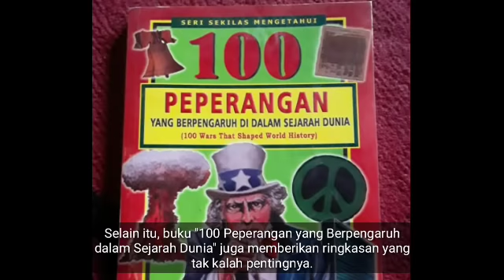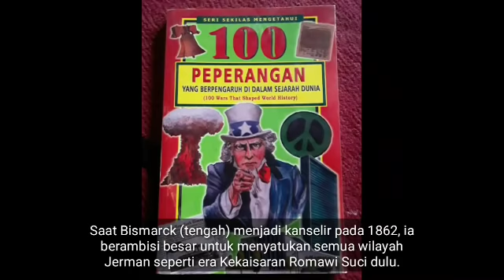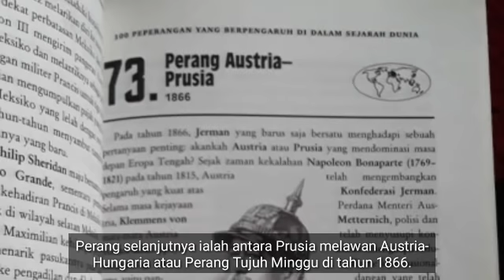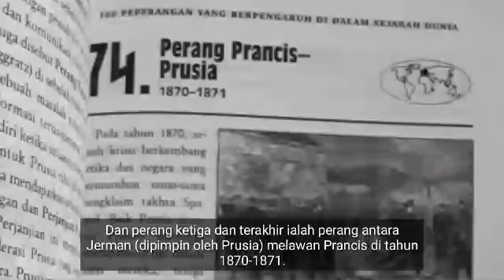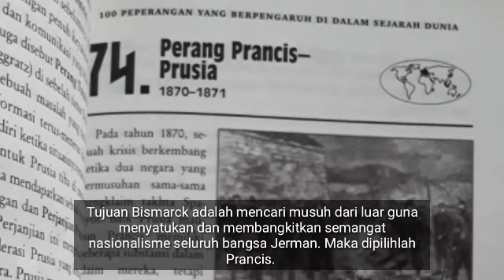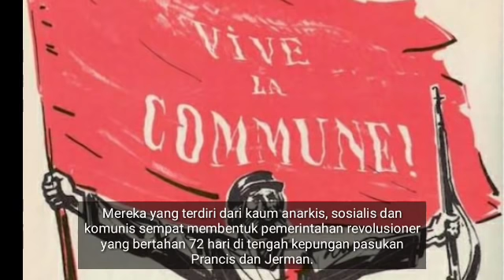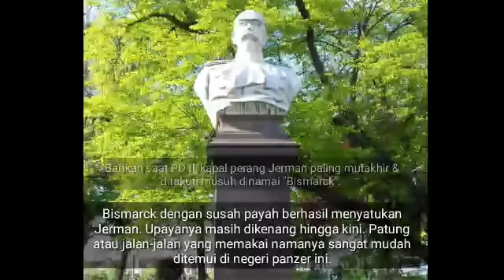3 perang Prusia yang menyatukan Jerman #46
Sebelum Bismarck menjadi kanselir Prusia pada 1862, peta Jerman sulit untuk dicerna. Ini wajar karena selain Prusia, ada begitu banyak kerajaan kecil, kota merdeka, dukedom dan lainnya.

Perlahan ia menggabungkan semua wilayah Jerman menjadi satu kesatuan: Second Reich atau Kekaisaran Jerman. Penyatuan ini mau tak mau mesti dilakukan lewat jalur perang.